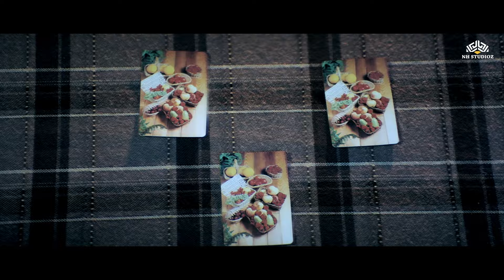आज के बाद मेरे से मत लेना पंगा Ajay Devgn Zabardast Action Scene - Amisha Patel | Parwana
Parwana (2003)
Film cast : Ajay Devgn, Amisha Patel, Ketaki Dave, Sadashiv Amrapurkar, Akhilendra Mishra, Gulshan Grover, Kader Khan, Sharat Saxena, Jagdeep, Pramod Moutho, Sayaji Shinde, Nawab Shah, Pooja Batra, Danny Denzongpa
Singer : Vinod Rathod, Farid Sabri, Jaspinder Narula, Sarika Kapoor, Preeti Uttam, Udit Narayan, Alka Yagnik, Saud Khan, Prabha Bharti
Lyricist : Afsar, Sameer
Music Director : Sanjeev Darshan
Film Director : Deepak Bahry
Film Producer : Deepak Bahry